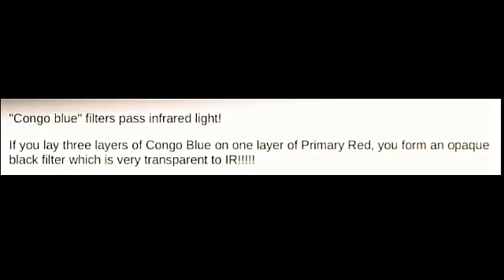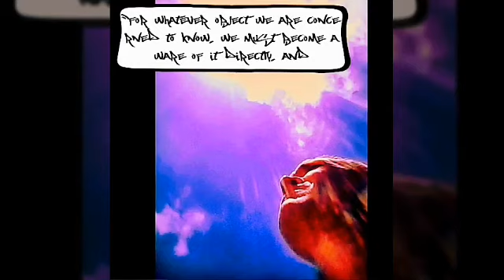Interfacing the Overhead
or 'To Cache The Kachinas'.